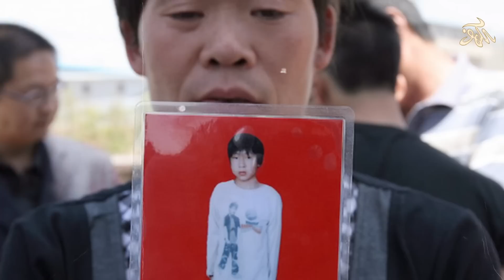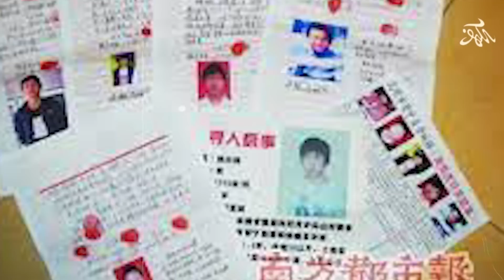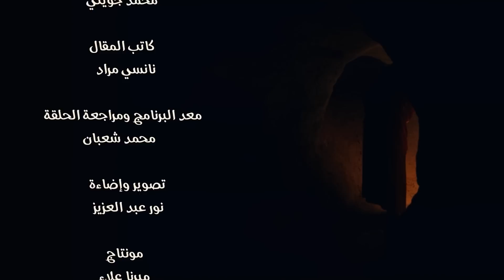تخيل تاكل لحم انسان على انه لحم نعام !! ؟ / الكهف the cave / محمد جويلي / الموسم الاول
القصة بقلم الكاتب /  نانسي مراد
اعداد ومراجعة / محمد شعبان
مونتاج/ أروى كمال

قصص رعب
قصص جن
تجارب حقيقية
حدث بالفعل
قصص غموض
اثارة
تشويق
تقارير حقيقية
تقارير جن
تقارير رعب
تقارير جريمة
تقارير عن أحداث غامضة
تقارير مثيرة